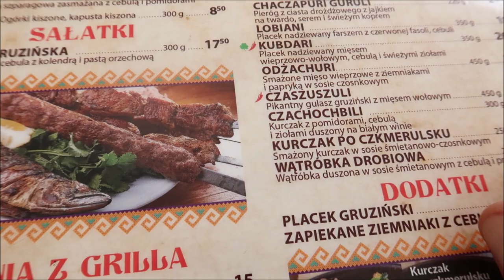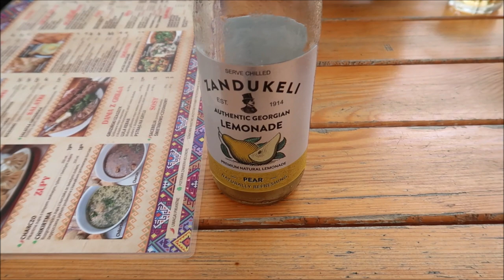Wakacje z Hrabiną Gdańsk